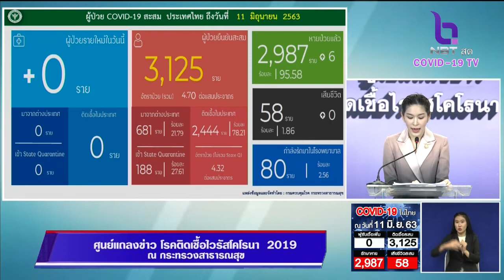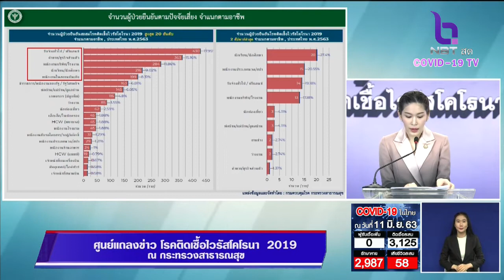ข่าวดี!! ไทยไม่มีผู้ป่วยใหม่-ไม่มีเสียชีวิตเพิ่ม ยอดสะสมทั่วประเทศ 3,125 ราย